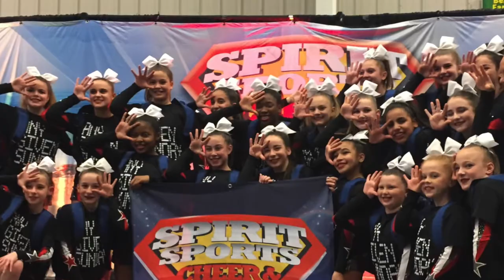STAR Athletics | 1st place CHAMPIONS- Battle at the Beach | All Star Cheer | Boonton NJ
Experience professional, fun and exciting tumbling classes and All Star Cheer Teams in Boonton, NJ.

Professional All Star Cheer and Tumbling Classes for Youth, Children, and Teens.

Come experience the difference a totally comprehensive tumbling and cheer program provides to your family. Focusing on fitness, fun, and personal development to give your family an unfair advantage in life through our Character Development Program.

Classes, Private lessons, Choreography, and Gym Rentals available.

STAR Athletics All Stars Cheer, 85 Fulton Street, Boonton, NJ 07005